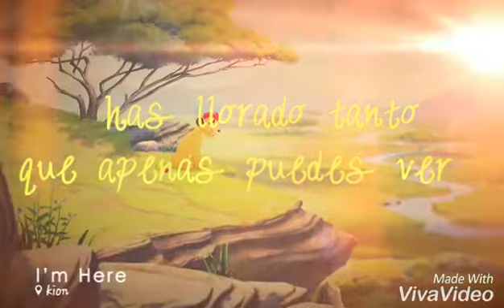Kion flares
Espero que les guste es el primero que ago en mi vida jeje